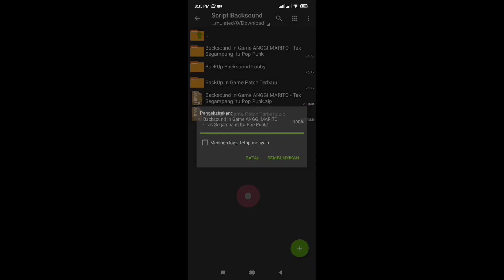Script Backsound In Game Anggi Marito - Tak Segampang Itu ( VERSI ROCK ) VIRAL TIKTOK TERBARU | Mlbb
CARA GANTI BACKSOUND LOBBY/ IN GAME MOBILE LEGENDS PAKE LAGU TIKTOK TERBARU

Cara Mengganti Backsound In Game Mobile Legends kalian pake lagu/musik Anggi Marito - Tak Segampang ( VERSI ROCK ) VIRAL TIKTOK TERBARU  Work 100% New Patch , semoga kalian suka dengan script ini :)

🔴 Link Download
Pin Komentar